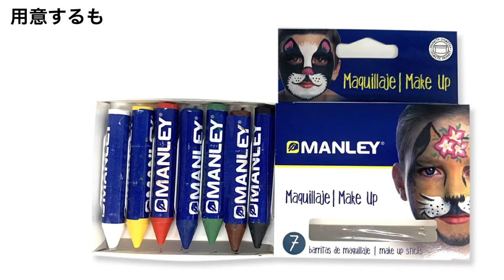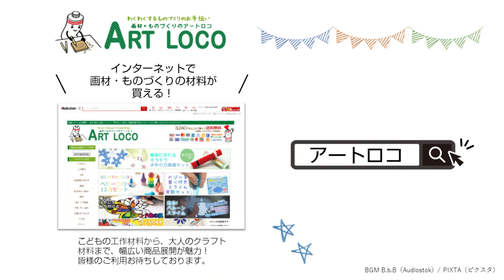【ためしてみた】 フェイスペイントクレヨンを使ってで簡単チャレンジ♪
使ったもの：フェイスペイント クレヨン